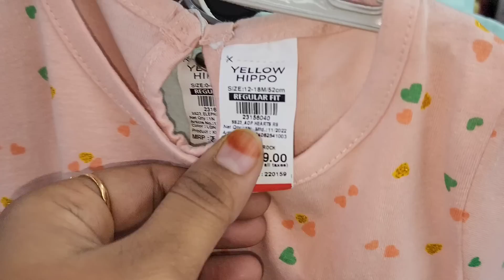ఒక్కదాన్నే పాపని తీసుకొని బయటికి వెళ్లాను🙄ఇంకొకసారి ఇలా చేయకూడదు🤦‍♀️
గురజాడ శివరామరాజు